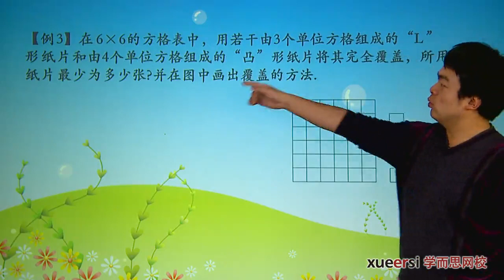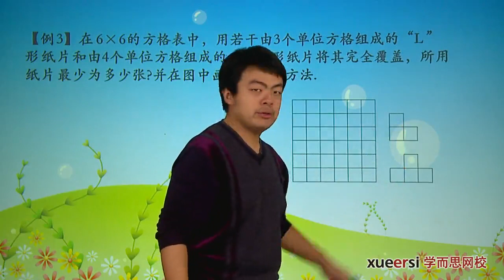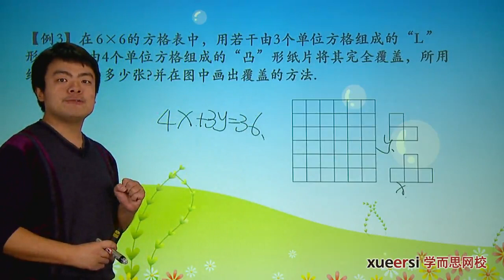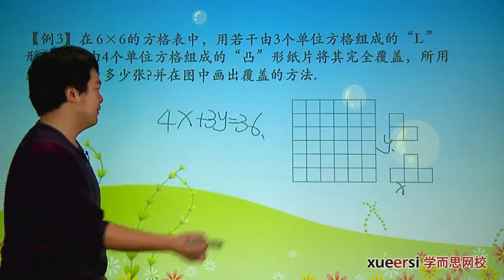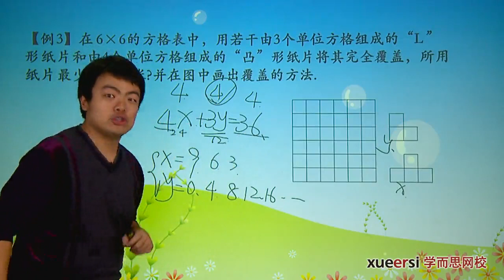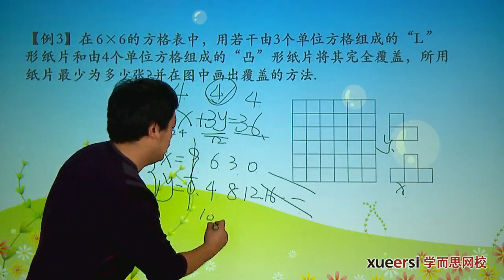学而思 五年级 染色与覆盖二3